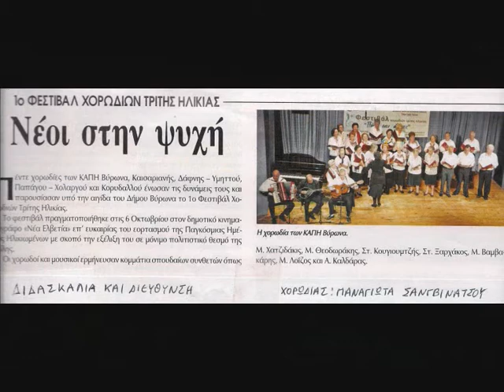3ΦΩΝΗ ΧΟΡΩΔΙΑ Κ.Α.Π.Η ΔΗΜΟΥ ΒΥΡΩΝΑ,ΚΕΡΚΥΡΑ,ΠΑΝΑΓΙΩΤΑ ΣΑΝΓΒΙΝΑΤΣΟΥ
1ο ΦΕΣΤΙΒΑΛ ΧΟΡΩΔΙΩΝ 3ης ΗΛΙΚΙΑΣ ΔΗΜΟΥ ΒΥΡΩΝΑ ,6/10/13
ΔΗΜΟΤΙΚΟ ΚΙΝΗΜΑΤΟΘΕΑΤΡΟ ΝΕΑ ΕΛΒΕΤΙΑ
Η ΧΟΡΩΔΙΑ ΤΩΝ Κ.Α.Π.Η ΔΗΜΟΥ ΒΥΡΩΝΑ ΕΡΜΗΝΕΥΕΙ ΤΟ ΤΡΑΓΟΥΔΙ "ΚΕΡΚΥΡΑ"
ΣΕ ΣΤΙΧΟΥΣ ΑΛΕΚΟΥ ΣΑΚΕΛΛΑΡΙΟΥ,ΜΟΥΣΙΚΗ ΓΙΩΡΓΟΥ ΚΑΤΣΑΡΟΥ ΚΑΙ ΔΙΑΣΚΕΥΗ ΓΙΑ ΠΟΛΥΦΩΝΙΚΗ ΧΟΡΩΔΙΑ ΔΙΟΝΥΣΗ ΑΠΟΣΤΟΛΑΤΟΥ.
ΤΗΝ ΧΟΡΩΔΙΑ ΔΙΔΑΣΚΕΙ ΚΑΙ ΔΙΕΥΘΥΝΕΙ Η ΠΑΝΑΓΙΩΤΑ ΣΑΝΓΒΙΝΑΤΣΟΥ.

ΤΗΝ ΧΟΡΩΔΙΑ ΣΥΝΟΔΕΥΟΥΝ ΟΙ ΜΟΥΣΙΚΟΙ :
ΝΙΚΟΣ ΣΟΜΠΟΛΑΣ ΣΤΟ ΑΚΟΡΝΤΕΟΝ
ΚΩΣΤΑΣ ΚΑΡΑΓΙΑΝΝΑΚΗΣ ΣΤΟ ΜΠΟΥΖΟΥΚΙ
ΝΙΚΟΣ ΚΟΥΡΜΕΝΤΑΛΑΣ ΣΤΗΝ ΚΙΘΑΡΑ(MΕΛΟΣ ΤΗΣ ΧΟΡΩΔΙΑΣ Κ.Α.Π.Η ΔΗΜΟΥ ΒΥΡΩΝΑ)
ΤΟΥΣ ΕΥΧΑΡΙΣΤΟΥΜΕ ΘΕΡΜΑ!

ΜΕΛΗ ΤΗΣ ΧΟΡΩΔΙΑΣ ΠΟΥ ΕΛΑΒΑΝ ΜΕΡΟΣ ΣΤΟ ΦΕΣΤΙΒΆΛ

1.ΑΓΓΕΛΙΚΗ ΑΛΟΥΠΗ
2.ΝΙΚΗ ΜΕΤΑΞΑ
3.ΧΡΙΣΤΙΝΑ ΣΤΕΦΑΤΟΥ
4.ΓΙΩΤΑ ΡΑΠΤΗ
5.ΑΓΑΘΗ ΚΥΡΙΑΚΟΥ
6.ΕΥΔΟΞΙΑ ΑΝΑΣΤΑΣΟΠΟΥΛΟΥ
7.ΒΑΣΩ.
8.ΑΘΑΝΑΣΙΑ ΤΡΙΓΑΖΗ
9.ΤΟΥΛΑ ΦΑΚΙΟΛΑ
10.ΙΩΑΝΝΑ.
11.ΜΑΡΙΑ ΜΠΙΑΚΗ
12.ΣΟΝΙΑ ΛΟΓΑΡΑ
13.ΓΕΩΡΓΙΑ ΣΠΑΝΤΙΔΑΚΗ
14.ΧΑΝΕ ΚΑΛΑΝΤΖΗ
15.ΑΘΑΝΑΣΙΑ ΠΥΡΤΣΟΥ
16.ΑΓΓΕΛΙΚΗ ΤΣΕΛΕΠΗ
17.ΜΑΙΡΗ ΔΡΟΣΗ
18.ΛΑΜΠΡΙΝΉ ΣΟΥΡΔΗ
19.ΣΟΥΛΗΣ (ΘΕΟΔΟΣΗΣ) ΣΑΜΕΛΑΡΙΔΗΣ
20.ΣΥΖΥΓΟΣ ΣΑΜΕΛΑΡΙΔΗ
21.ΜΑΚΗΣ ΧΑΡΠΙΔΗΣ
22.ΓΙΩΡΓΟΣ ΒΥΡΙΔΑΚΗΣ
23.ΝΙΚΟΣ ΜΑΛΛΙΑΡΟΣ
24.ΝΙΚΟΣ ΚΟΥΕΜΕΝΤΑΛΑΣ
25.ΔΗΜΗΤΡΗΣ ΠΑΠΑΝΔΡΕΟΥ
26.ΗΛΙΑΣ ΠΟΤΟΥΡΙΔΗΣ